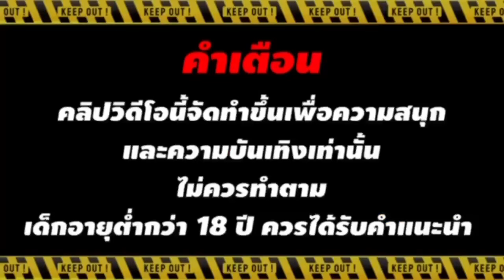เว็บตรง true wallet สล็อตแตกง่าย เว็บตรงไม่ผ่านเอเย่นต์ สล็อตpg สล็อตเว็บตรง ปั่นสล็อตวอเลท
📍 00:00 highlight
📍 00:03 คำเตือน
📍 00:10 เริ่มเกม
📍 02:50 ช็อตแตก
📍 04:24 จบเกมส์

🔕คลิปนี้จัดทำเพื่อความบันเทิงผู้ชมที่มีอายุต่ำกว่า 18 ปี ควรได้รับคำแนะนำในการรับชม🔕

📌สมัครด้วยบันชีวอเลทหรือธนาคาร
📌ฝาก-ถอนผ่านวอเลทได้
📌แอดมินบริการ24 ชม.

สล็อตแตกง่าย สล็อตpg สล็อตวอเลท ปั่นสล็อต เว็บตรง เว็บสล็อตเว็บตรง วอลเล็ต true wallet